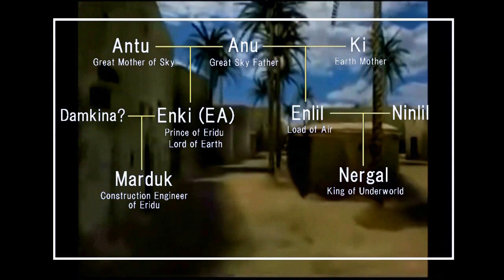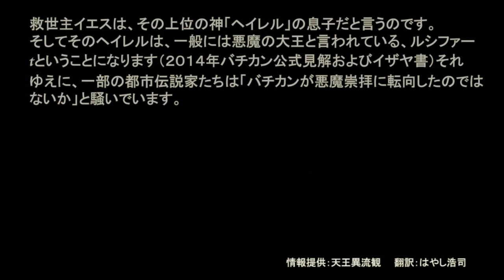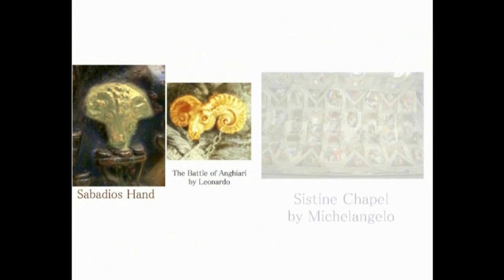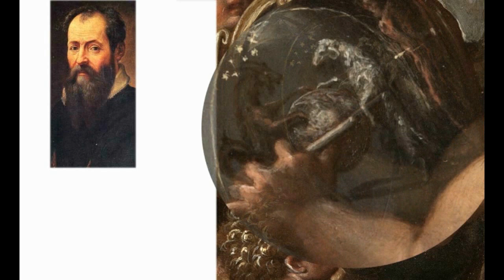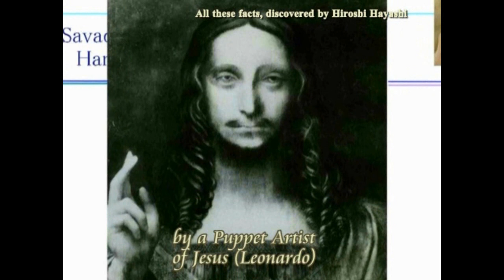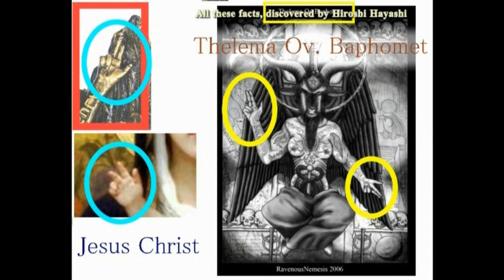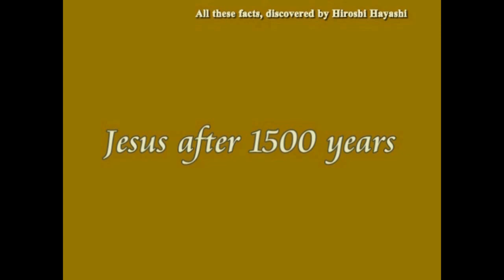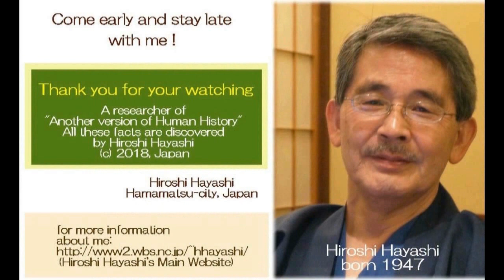3305【02新重】Marduk Jesus, our Lord and Savior of Present Days マルドック・イエス説＋シャマーシュ・イエスの後継者by Hiroshi Hay